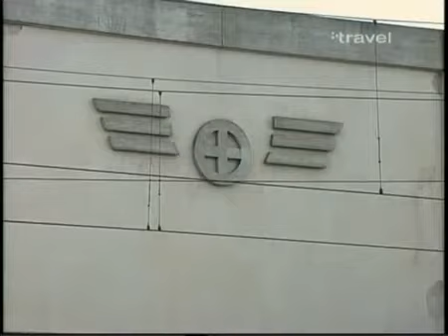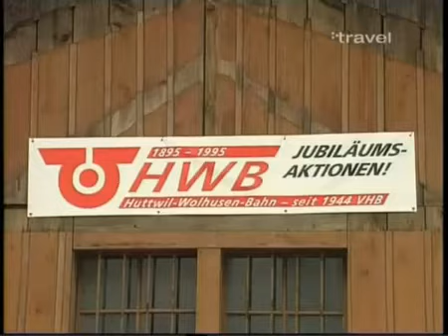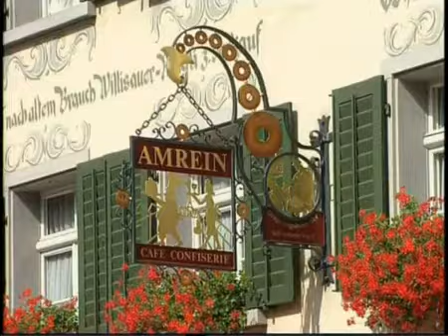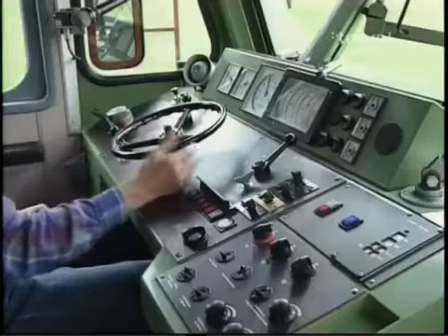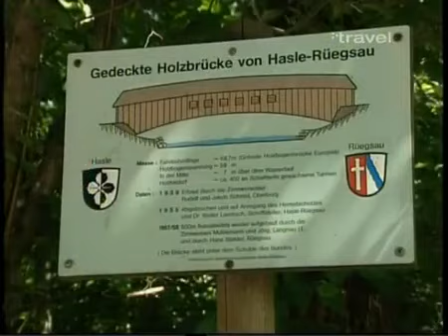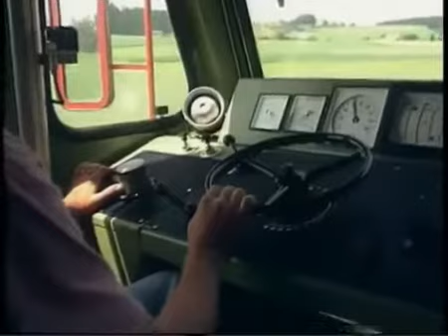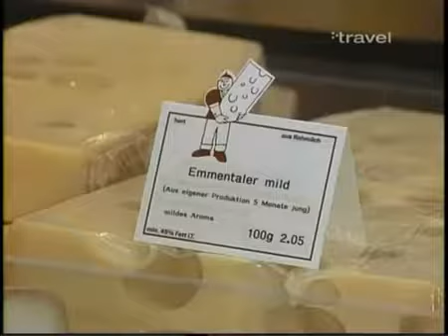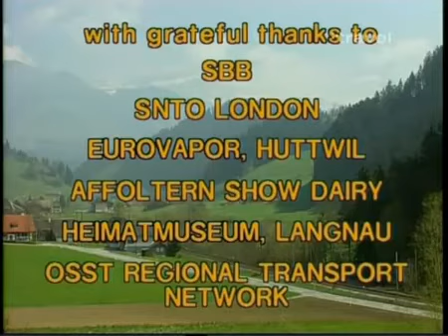Vonatozás Svájcban: Az Emmentáli vasút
Az "Emme-völgyi" vasút Svájc zöldellő dombvidékén halad az ország belsejében. Ez Svájc harmadik legnagyobb vasúttársasága.

Jó szórakozást!